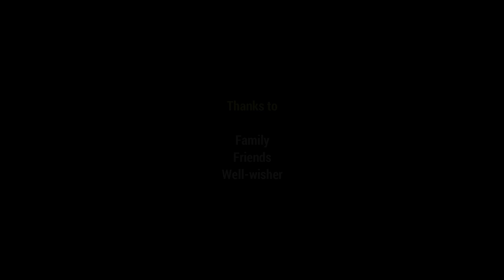Enna Naan Seiven - | Short Film | Tamil | 2022 | CC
Presenting to you the complete full short film !!!

Read Below !!!

ennanaanseiven is a romantic-dark comedy oriented short film feat VishnuVarthan with Khausalya Clara along with Vikneswaran and Thivyan.Presented by Extravaganza.

Movie Details:

Movie: Enna Naan Seiven

Cast: VishnuVarthan Parthieban
Written and Directed by Santhos V.

Produced by Extravaganza

Teaser Music : FreeCopyright

Sound Design & Edits : Extravaganza

Cinematography:  Kanan Suria